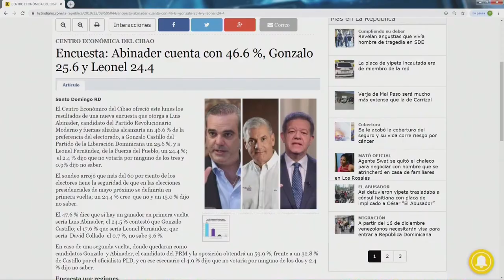Leonel Fernandez sería pieza clave para decidir las elecciones del 2020 según encuesta